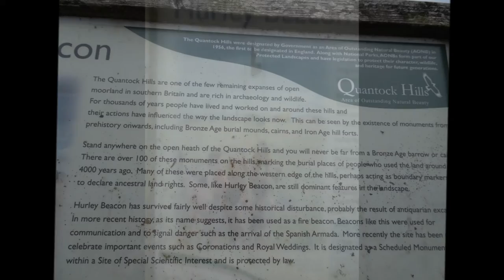West Bagborough To Bicknoller Hike, Part VIII, 'Black Hill Trig Point'by Sheila, Aug 28th 2021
Absolute beauty here--magnificent scenery and landscape---breath-taking views all around from the Black Hill Trig. Point and greatly helped by the improving weather. From here I can look all the way back to Will's Neck and further--where I walked earlier in the hike. Just a very brief visit to the beacon on Hurley Hill before making my way to Halsway Post--more people appearing at this point--a common junction point for various routes on the hills--I will go off the main Macmillan Way track here and do a huge swoop around Thorncombe Hill as will be shown in the following video